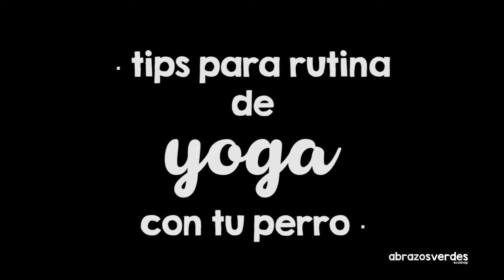:: ¡HAZ YOGA CON TU PERRO! ::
Una manera padrísima de hacer ejercicio con tu mascota, de interactuar y hacer algo diferente aún estando en casa... ¡por que no todo es ir a correr!

Esta rutina muestra algunos tips para poder  incorporar al perrito a las posturas de yoga, para que tanto mascota como persona disfruten de otro tipo de actividad física.

:: ¡CONSIGUE LA AROMATERAPIA ABRAZOS VERDES! ::
Enviamos a toda la República Mexicana

:: ¡PONTE EN CONTACTO CON ANA LILIA! ::
Aquí encontrarás información de Sporting en Xalapa y datos súper padres sobre Yoga y otras actividades físicas.